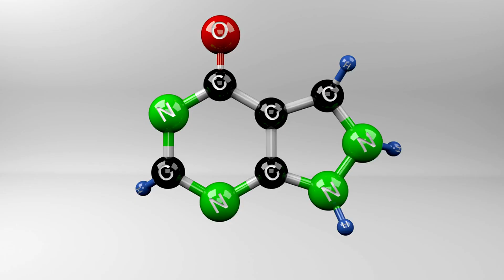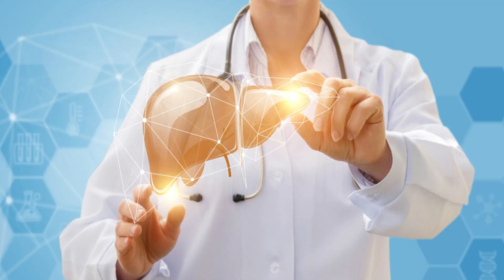💊 UTILIZA PLIDAN, Para el DOLOR Abdominal y Trastornos Gastrointestinales (DOSIS) 🤷‍♂️.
¡Bienvenidos a nuestro canal Salud y Vida! En este video, te ofrecemos una guía completa sobre Plidan, un medicamento ampliamente utilizado para el alivio del dolor y otras afecciones. Acompáñanos mientras exploramos todo lo que necesitas saber sobre Plidan, desde su composición y funcionamiento hasta sus usos y posibles efectos secundarios.